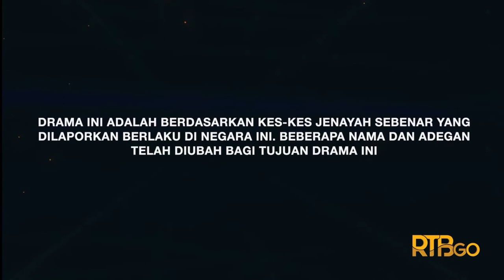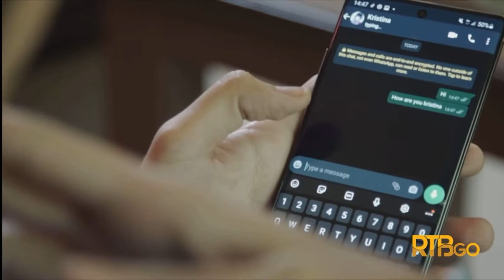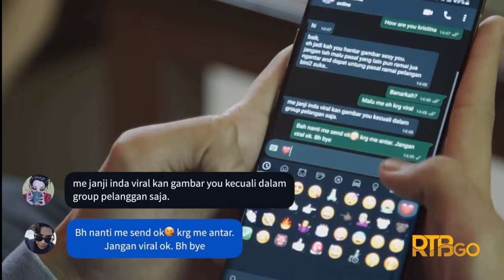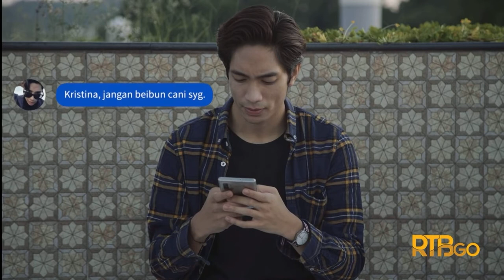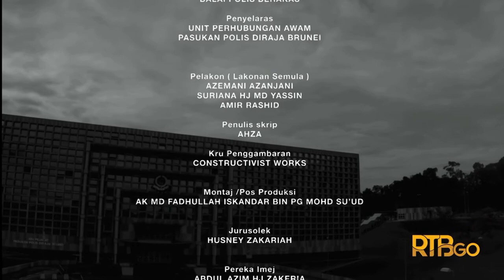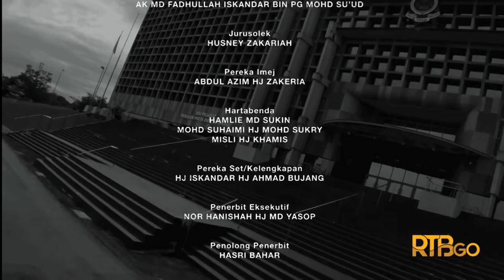Peras Ugut (Kisah Benar) Di Negara Brunei Darussalam | Drama Siri 993 Episod 13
Drama siri 993 sebanyak 15 episod mengetengahkan kes-kes jenayah yang dilaporkan dan benar berlaku di Negara Brunei Darussalam dan ianya telah berjaya diselesaikan di mahkamah besar dan pelakunya telah menerima hukuman atas jenayah yg dilakukannya. Gara-gara ingin mencuba rayuan melalui internet, seorang lelaki tempatan menjadi mangsa hingga sanggup mempamerkan dirinya tanpa pakaian dan ini membuat sipelaku mengancamnya untuk diviralkan jika dia enggan memberikan wang.

Pengarah & Penerbit: Pg Hajah Rodziah Pg Haji Muhidi
Penolong Penerbit: Hasri Bahar

Terbitan:
Unit Drama TV, Seksyen Perisian Kreatif, Radio Televisyen Brunei, Jabatan Perdana Menteri